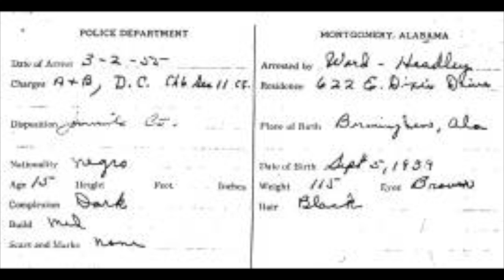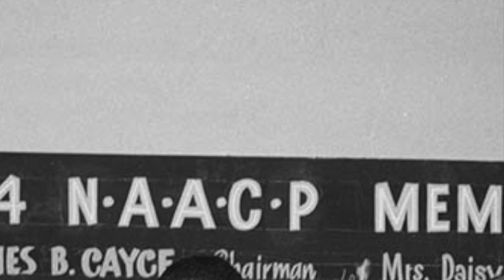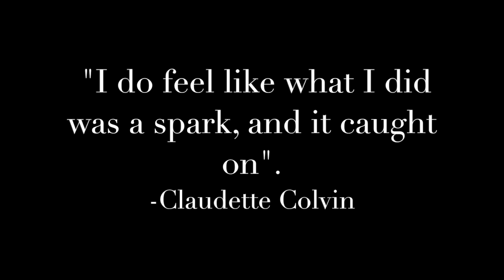Claudette Colvin NHD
NHD school project 2017